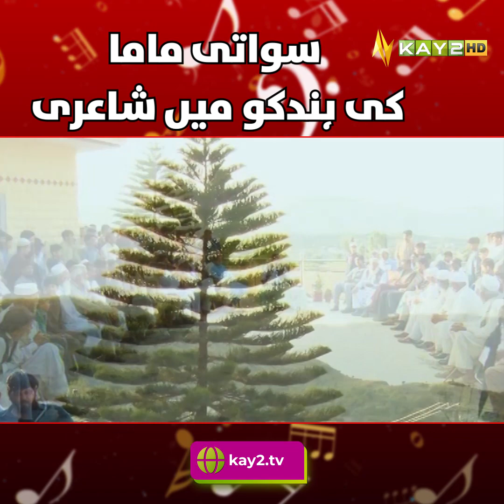سواتی ماما کی ہندکو میں شاعری